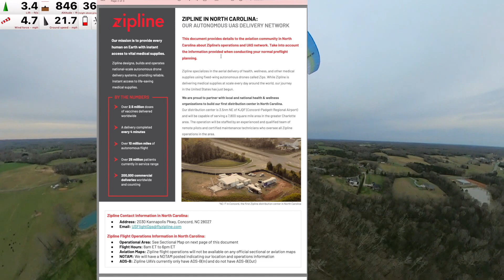Paramotor NC - Autonomous Drone Delivery - Episode 41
Check out this video where research autonomous drone delivery in North Carolina.  Can I see the drone position using a transponder?  How close are they to my field?  At what altitude do the drones most commonly operate?

Vittorazi Moster 185
PAP Tinox
Ozone Spyder
MojosFlightSchool
GoProMax

Timestamps:
00:00 Intro
00:55 Launch
03:09 Maze
03:51 Drone Delivery
06:58 Balance
08:00 Landing
08:30 Closing